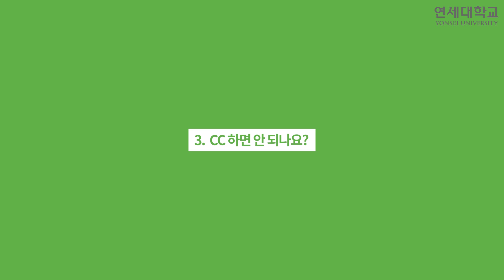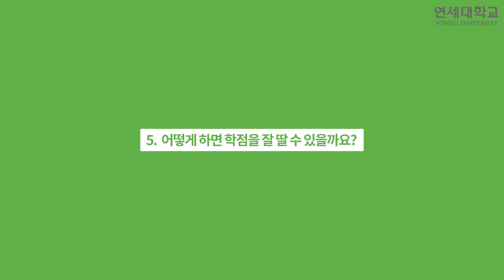[와이온 상담소] ep.1 새내기의 고민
[와이온 상담소]
새내기의 고민🤔

생각도 많고 고민도 많은 새내기들..🐥

군대에 대한 고민부터
동아리, CC, 학점에 대한 고민까지!

와이온 상담소에서 상담해드립니다~

와이온 나경화 기자, 이선주 기자, 조하린 기자, 채준영 기자의
"와이온 상담소 : 새내기의 고민" 영상을 보면
학기 초 새내기 고민, 한 번에 해결~!

# 연세대학교의 전체 영상이 보고 싶다면?

# 연세대학교의 다른 채널이 궁금하다면?